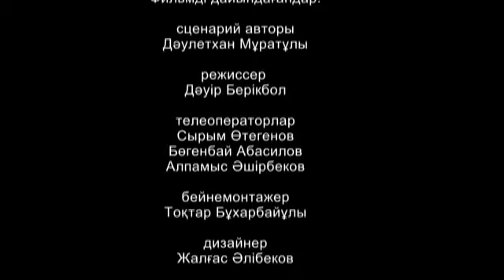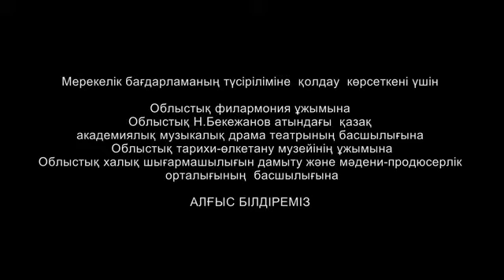"МУЗЕЙДЕГІ ЖАҢА ЖЫЛ ТҮНІ"